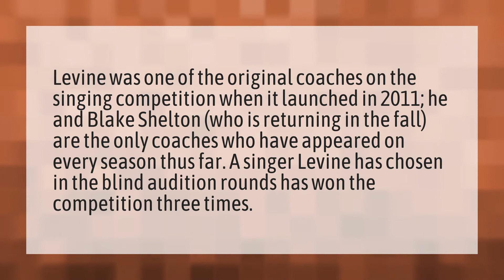How many times did Adam win The Voice?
The Voice 2020 • How many times did Adam win The Voice?